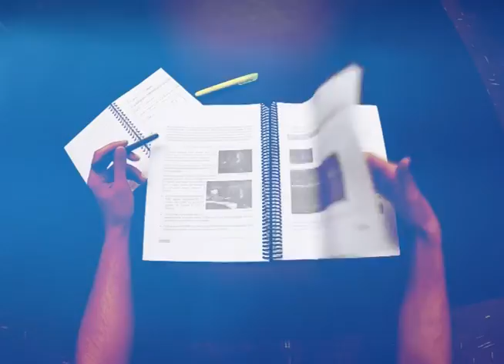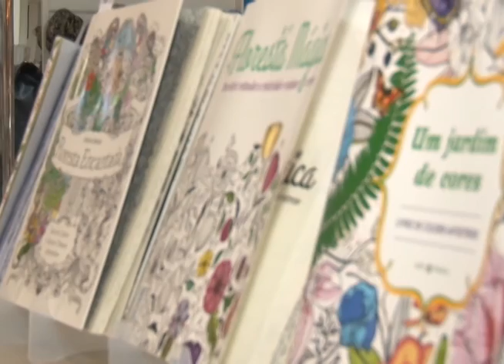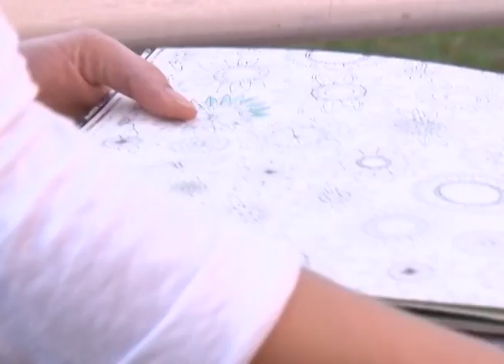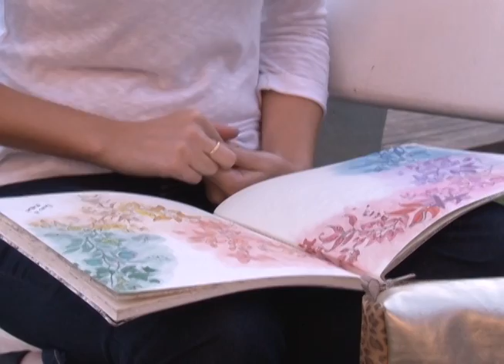TV Feevale - Vida Em Equilíbrio - Parte 1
TV Feevale - Vida em Equilíbrio - Parte 1: No programa de hoje vamos falar de corpo e mente. Desde os cuidados para ter um belo sorriso até alimentação.
Neste bloco vamos falar sobre:
- Conheça as Panks ou Super Tias;
-  Livros de colorir para adultos;